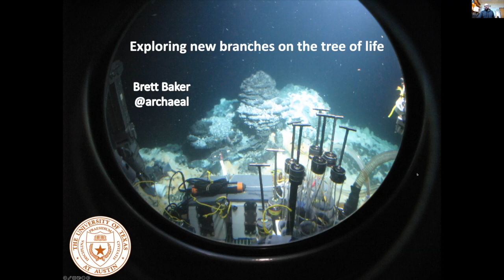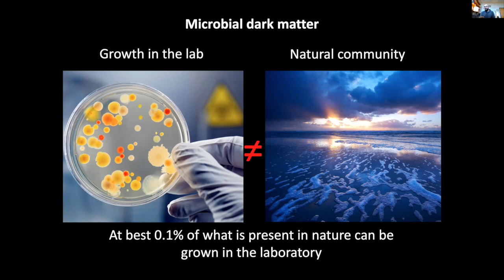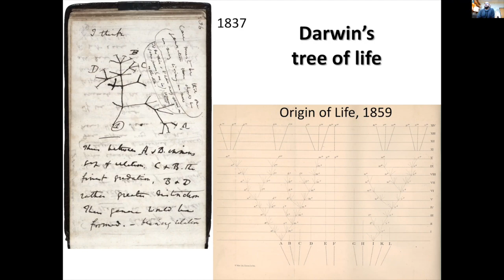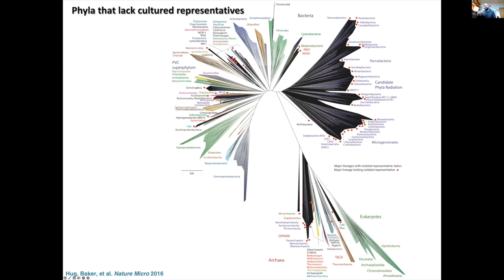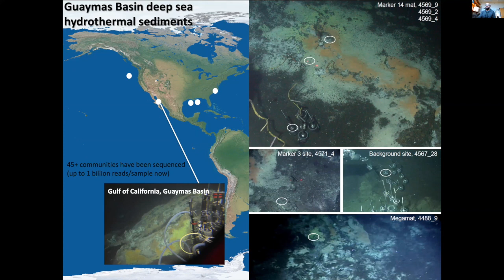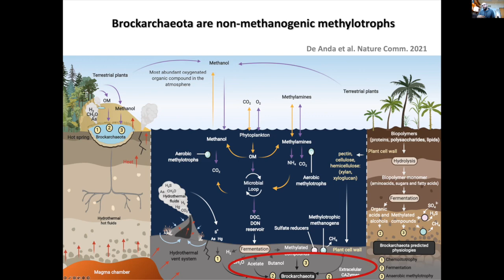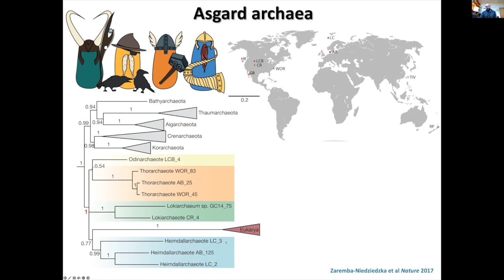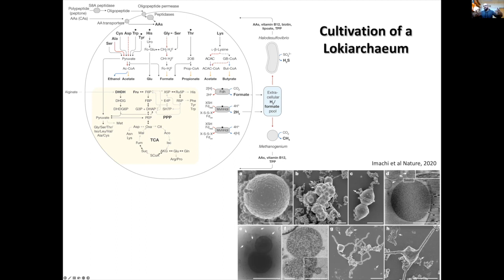CDSB2022: Keynote-Exploring new branches on the tree of life